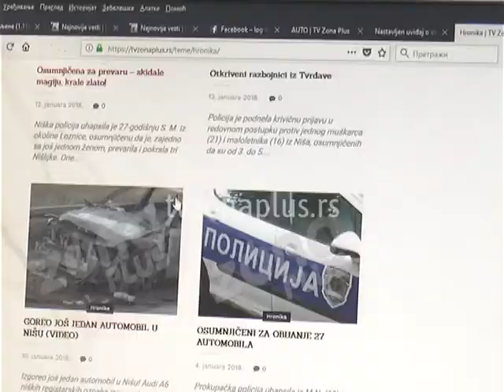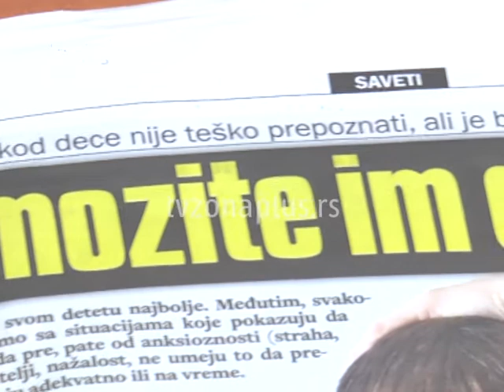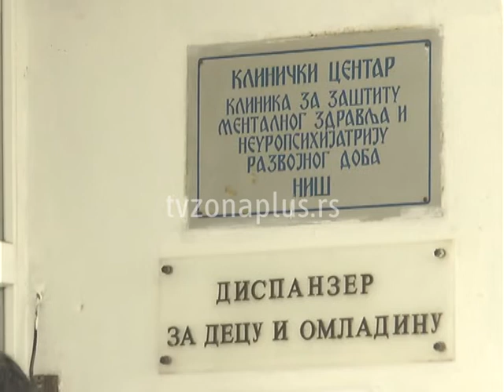ZAŠTO MLADI ODLUČE DA DIGNU RUKU NA SEBE?